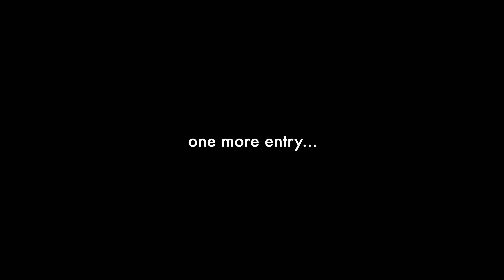Kraken Attack at the Keyboard Meetup?!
Enjoy this brief recap video of SFxMK's Autumn Mechanical Keyboard Meetup held in San Francisco, California at the Sports Basement in the Stonestown Mall.